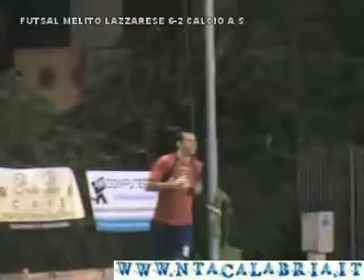Geostru ( CALCIO A 5)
FUTSAL MELITO LAZZARESE 6 2 ( CALCIO A 5)
Campionato di Serie C1 calcio a 5 - Calabria - 8 giornata di andata. Futsal Melito batte Lazzarese 6-2.